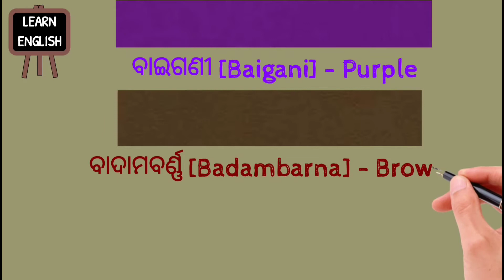All Colours Name In Odia To English | ବିଭିନ୍ନ ପ୍ରକାରର ରଙ୍ଗର ନାମ | Learn English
In this video, you can learn about All Colours Name In Odia To English | ବିଭିନ୍ନ ପ୍ରକାରର ରଙ୍ଗର ନାମ Following Topics Are Covered In This Video:
All Colours Name In Odia
All Colours Name In English To Odia
Odia to English Colours name

ଏହି ଭିଡ଼ିଓ ରେ ଆପଣ ମାନେ ଶିଖି ପାରିବେ ବିଭିନ୍ନ ପ୍ରକାରର ରଙ୍ଗର ନାମ ଇଂରାଜୀ ରେ. ଯଦି ଭିଡ଼ିଓ ଟି ଆପଣଙ୍କୁ ଭଲ ଲାଗେ ତାହାହେଲେ ଭିଡ଼ିଓ କୁ Share ଏବଂ Like କରିବାକୁ ଭୁଲିବେ ନାହିଁ.